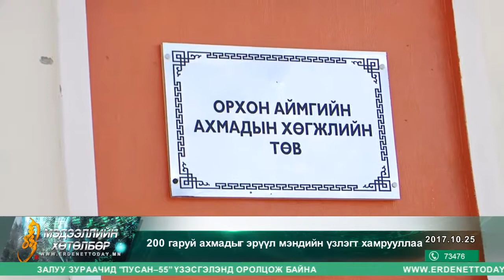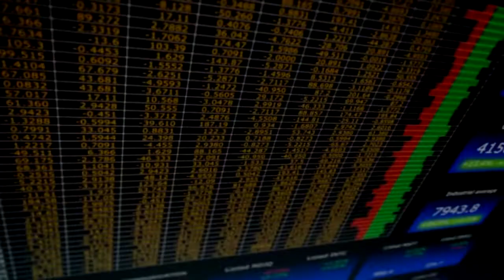Мэдээллийн хөтөлбөр 10 25